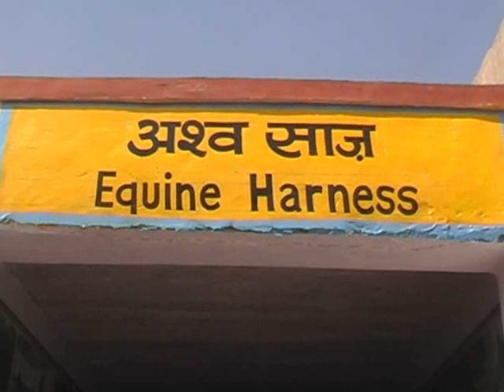सफारी घोड़े पर ....... अब है मुमकिन,,,,,,,,,..देखे इस विडिओ में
देश में अब तक अश्वो पर अनुसंधान तो होता ही था अब केंद्रीय अश्व अनुसंधान केंद्र अपने यहाँ  घोड़ो  के द्वारा पर्यटकों को लुभाने प्रयास हेतु उसने केमल  सफारी की तर्ज पर घोड़े पर सफारी शुरू की है ये सेंटर राजस्थान के बीकानेर में स्थित है आप भी देखे